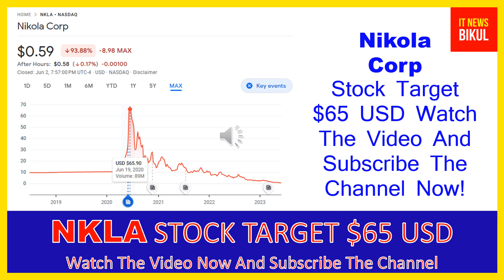NKLA Stock - Nikola Corp Stock Breaking News Today | NKLA Stock Price Prediction | NKLA Stock Target